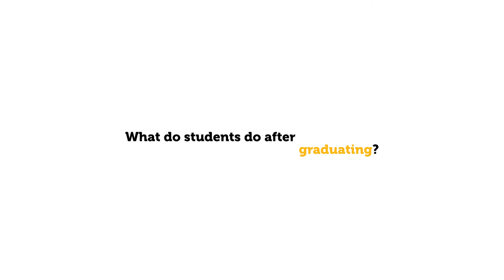Criminal Justice at Dordt University